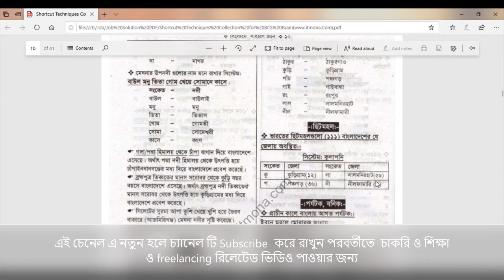ভারতের ছিটমহল গুলো বাংলাদেশের যে জেলায় অবস্থিত সেগুলো মনে রাখার সব চেয়ে সহজ টেকনিক